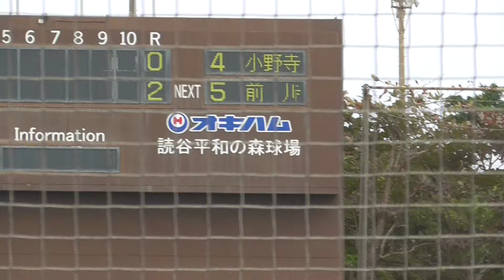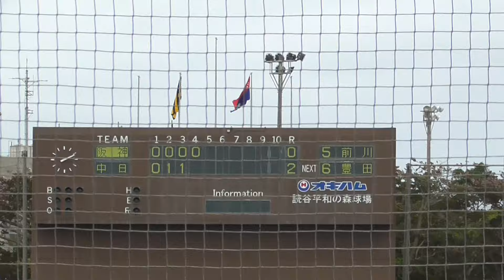2024年2月 ファーム練習試合 中日ー阪神 4回表・阪神の攻撃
中日2番手・福谷投手